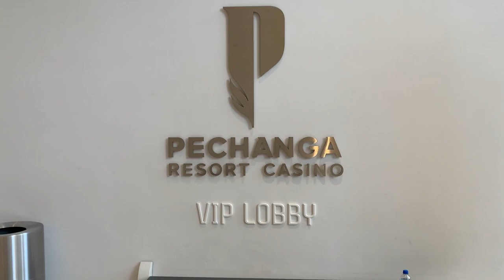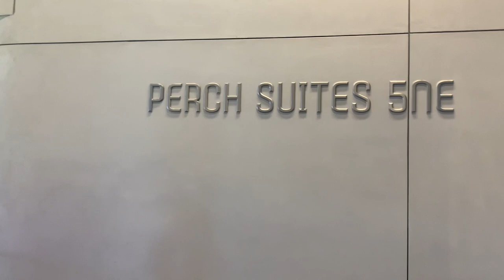I WORK FOR THE RAMS NOW! 1st Day On The Job Vlog (Rams Preseason)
I'm working for the Rams this season! Here is an inside look at my 1st day on the job!